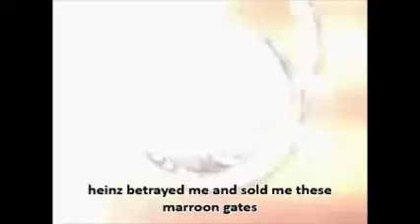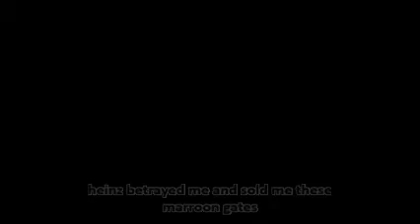Fullmetal Alchemist OP 1 - Misheard Lyrics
I do not own fullmetal alchemist or this song, this was a parody, no video or audio contnet belongs to me, this video was only uploaded for fun.